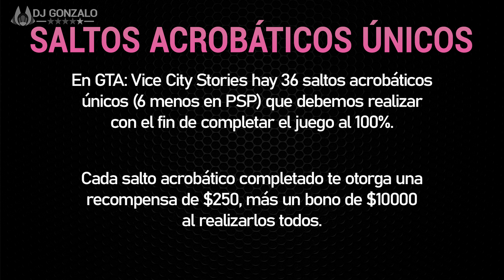GTA Vice City Stories | Saltos Acrobáticos Únicos (Todas las ubicaciones - 4K 60fps)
Grand Theft Auto Vice City Stories Walkthrough Completo en Español Latino a 2160p (4k) a 60fps.

Grand Theft Auto: Vice City Stories es el décimo juego de la serie Grand Theft Auto. Es un videojuego diseñado para la consola PlayStation Portable, PlayStation 2, PlayStation 3, PlayStation Vita, y emulado en PC creado por Rockstar North en colaboración con Rockstar Leeds y distribuido por Rockstar Games.

Partes:

0:00 Introducción y recompensas
0:15 Salto Único #1
0:52 Salto Único #2
1:34 Salto Único #3
2:16 Salto Único #4
3:10 Salto Único #5
3:56 Salto Único #6
5:06 Salto Único #7
5:41 Salto Único #8
6:16 Salto Único #9
6:52 Salto Único #10
7:22 Salto Único #11 (Exclusivo PS2)
7:53 Salto Único #12 (Exclusivo PS2)
8:27 Salto Único #13
9:05 Salto Único #14
9:39 Salto Único #15
10:17 Salto Único #16
11:08 Salto Único #17
11:36 Salto Único #18
12:14 Salto Único #19
13:02 Salto Único #20
13:34 Salto Único #21
14:12 Salto Único #22
14:50 Salto Único #23
15:32 Salto Único #24
16:24 Salto Único #25
17:00 Salto Único #26 (Exclusivo PS2)
17:21 Salto Único #27
17:58 Salto Único #28
18:32 Salto Único #29 (Exclusivo PS2)
18:56 Salto Único #30
19:41 Salto Único #31 (Exclusivo PS2)
20:19 Salto Único #32
21:11 Salto Único #33
21:47 Salto Único #34 (Exclusivo PS2)
22:15 Salto Único #35
22:49 Salto Único #36
23:25 Mapa completo de Saltos Acrobáticos Únicos

¡Si te gusto el video te invito a darle al botón de "Me gusta", si no te gustó también, déjame tu opinión en los comentarios y suscribite si te interesan los gameplays sin comentarios...y raras veces comentado!.

Algunos puntos que deberías leer sobre la sección de comentarios:

✔ Evita escribir todo tu mensaje en mayúsculas.
✔ Si tienes alguna duda relacionada con el gameplay y/o vídeo, no temas en comentarlo en la sección de comentarios.
✔ Respeto al querer comentar y/o responder a otras personas.
✖ No hagas SPAM, ya que voy a bloquearte sin dudarlo.
✖ Evita hacer spoilers en la sección de comentarios. Trata de comentarlo en el mismo video en el que ocurren los acontecimientos.
✖ Si ver mis vídeos te molesta, te frustra o te pone de mal humor, por el motivo que sea (Ejemplos: no te gusta el juego que subí, la forma en el que juego, etc), no veas los vídeos, o te desuscríbes, o en el peor de los casos bloqueame.

Acerca de este juego🎮:

Vice City, 1984. Las oportunidades abundan en una ciudad que emerge de las aguas, alimentándose de las violencia y la lucha de poder por el lucrativo negocio de la droga. Se construye por todas partes, y una espléndida metrópolis crece sobre los cimientos del crimen y la traición.
Sin dudarlo, Víctor Vance siempre ha protegido a su problemática familia, a su país y a sí mismo. Pero una mala decisión convertirá este trabajo en algo mucho más duro. Arrojado a las calles de una ciudad que se debate entre el glamour y la ambición, Vic se enfrenta a una cruda elección: construir un imperio o ser aplastado.

Clasificación🎞: M

● Mature 17+ / Maduro +17
● Blood and Intense Violence / Sangre y Violencia Intensa
● Strong Sexual Content / Contenido Sexual Fuerte
● Strong Languaje / Lenguaje Fuerte
● Use of Drugs / Uso de Drogas

Información adicional📝:

1 jugador ● Memory Card (tarjeta de memoria) (8MB) (para Playstation 2): 330KB como mínimo ● Compatible con mando analógico: sólo los joysticks analógicos ● Compatible con la función de vibración.

© 2007 Rockstar Games, Inc. Rockstar Games, Rockstar Leeds, Rockstar North, el logotipo de R*, Grand Theft Auto, el logotipo de Grand Theft Auto y el logotipo de A Take-Two Company son marcas comerciales o marcas comerciales registradas de Take-Two Interactive Software. Rockstar Games, Rockstar North y Rockstar Leeds son subsidiarias de Take-Two Interactive Software. Todas las demás marcas comerciales y propiedades pertenecen a sus respectivos titulares. Reservados todos los derechos. El contenido de este videojuego es puramente ficticio, y su intención no es representar a ninguna persona, negocio u organización de la vida real. Cualquier parecido de los personajes, de los diálogos, los sucesos o la trama del juego con cualquier persona, negocio u organización de la vida real es pura coincidencia. Los creadores y los editores del videojuego no justifican, excusan ni alientan el tipo de comportamiento en él representado.